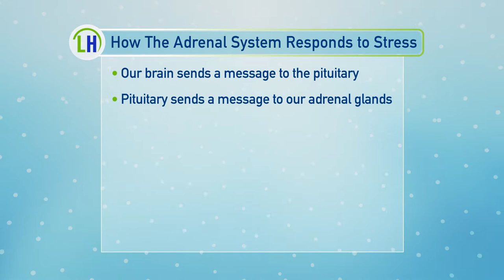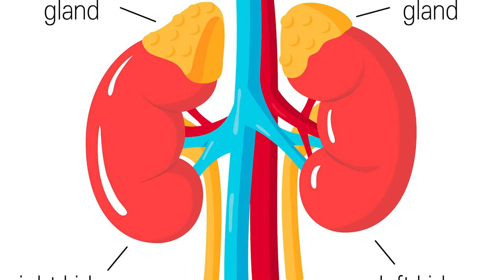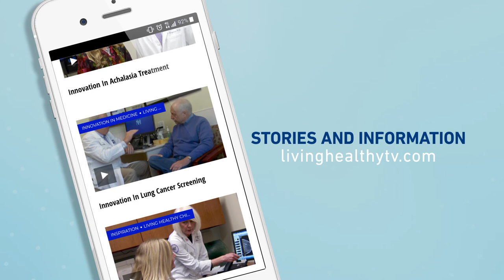Supporting Your Adrenal System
Good nutrition benefits our bodies in so many ways.  And it can go a long way in helping them function well!   Today functional registered dietitian Kristen DeAngelis is going to share which foods can support our adrenal system and why it's important to think about our adrenals.

Living Healthy Chicago is a health and wellness program that airs Saturdays at 10am on WGN, aiming to educate and inspire our viewers to live healthier lives.